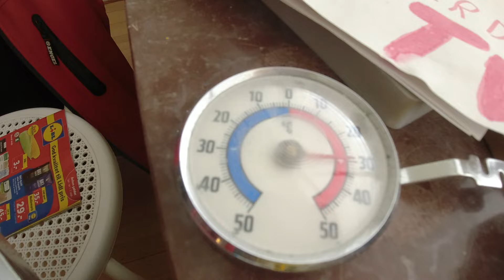MongoTV_15755 - Min Frokost - 4 TOASTBRØD Med HØNSESALAT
God TORSDAG. 3-4 dage med hedebølge nu, her i Hovedstadsområdet i Danmark. Så det bliver varmt, de næste mange dage. Så jeg må sørge for, at tage det lidt med ro, og få nok hvile, og mad og drikke. Klokken den er lidt over 12.30 nu, og de næste 4-5 timer, er mest varmt på dagen.